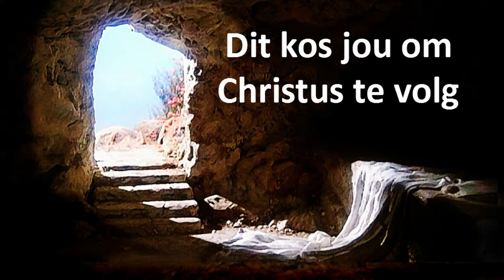Stories na die opstanding: Stories van wonde